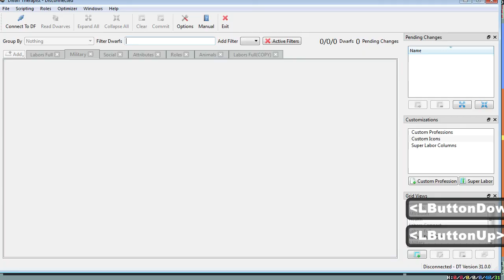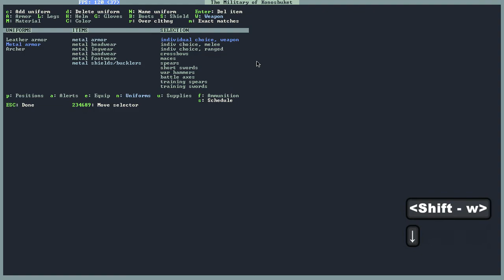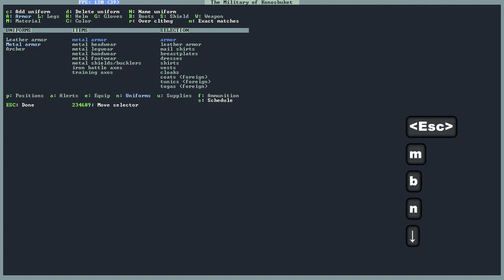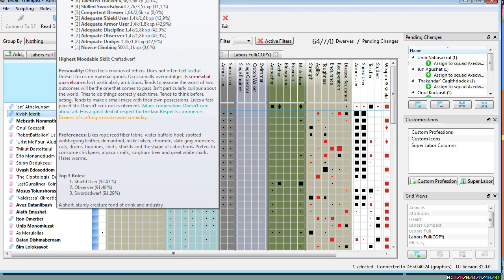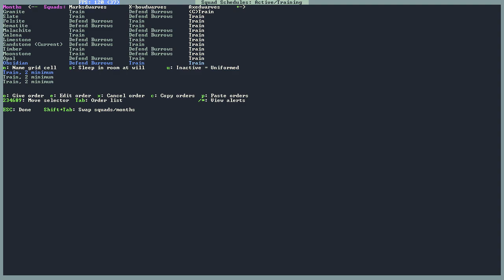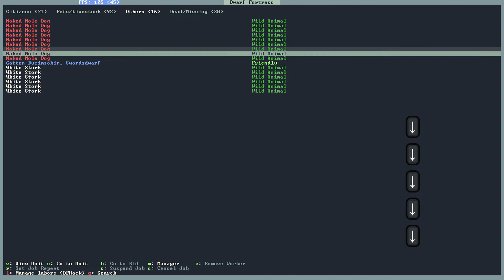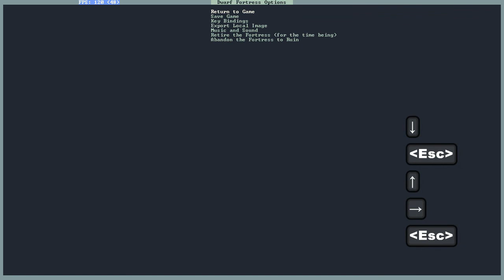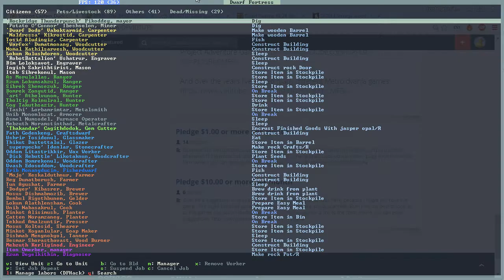DFVIDTUTS2015 [part 17] Setting up a Melee Squad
In this video i explain all about how to set up a melee squad and get them training.